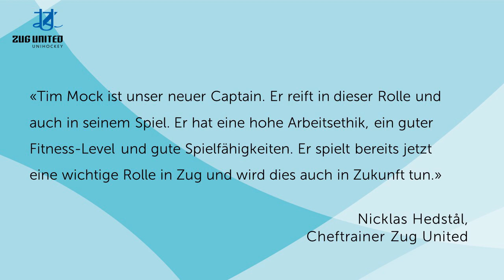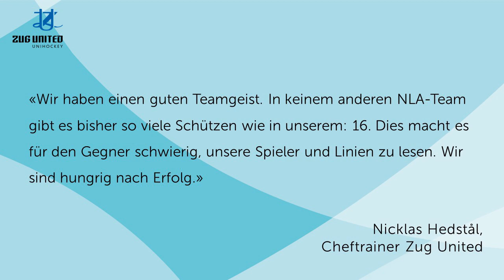Spotlight: Zug United vs. Floorball Köniz | 26.10.19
Vorschau Runde 9 NLA Männer: Zug United vs. Floorball Köniz